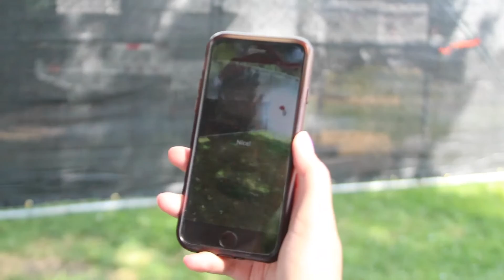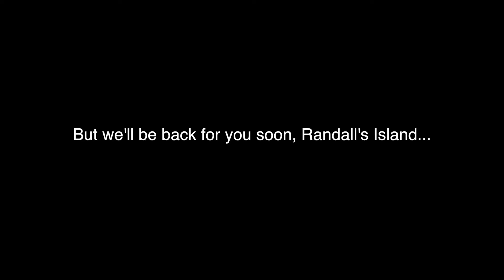Baeble Plays Pokemon Go For The First Time at Panorama Music Fest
Everyone is currently playing Pokemon Go everywhere... So we thought we'd give it a whirl at one of this year's hottest NYC music festivals, Panorama.

With well-trained eyes focused on emerging music scenes, Baeble crafts unique, narrative portraits of prominent and up-and-coming artists and bands. Through its full length concert videos and intimate sessions, Baeble is revolutionizing the way music videos are consumed by providing free front-row tickets to be enjoyed from the comfort of your own home.